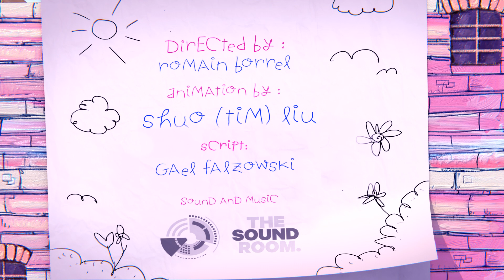CGI Animated Shorts : "Jack of All Trades in "The Postman" - by Cirkus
Check out another hilarious CGI animated short by the talented team at Cirkus! Episode 4 “The Postman” Jack is having some issues with a feisty rabbit!   This is Episode 2 of our Jack of All Trades series, a wacky 1 minute animated series centered on Jack, a regular guy with an extraordinary imagination - he"s the child in all of us.